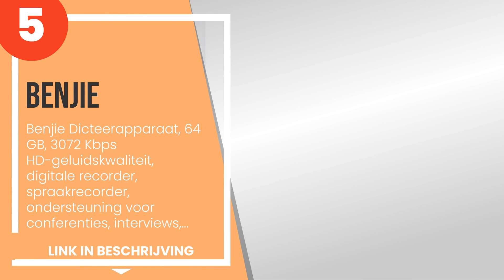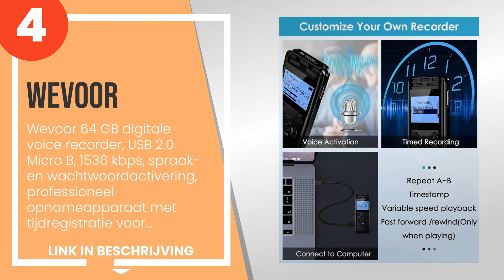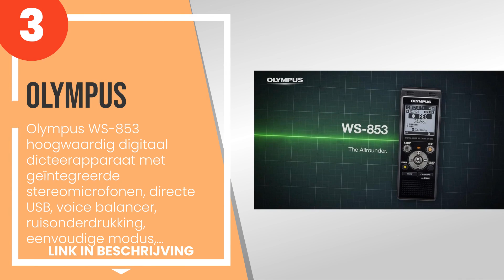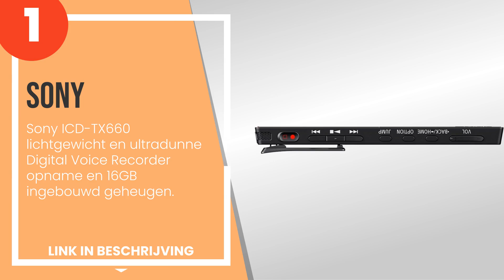De 5 beste voice recorders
1) Sony ICD-TX660 lichtgewic... »
2) Tascam DR-05X draagbare a... »
3) Olympus WS-853 hoogwaardi... »
4) Wevoor 64 GB digitale voi... »
5) Benjie Dicteerapparaat, 6... »

✋ Hier de 5 beste voice recorders, op de markt verkrijgbaar.

-- Tijdindicatoren (Tijdstempels) --

00:00 - Intro
00:08 - 5) Benjie Dicteerapparaat, 64 GB, 3072 Kbps HD-geluidskwaliteit, digitale recorder,...
00:52 - 4) Wevoor 64 GB digitale voice recorder, USB 2.0 Micro B, 1536 kbps, spraak- en wac...
01:34 - 3) Olympus WS-853 hoogwaardig digitaal dicteerapparaat met geïntegreerde stereomicr...
02:20 - 2) Tascam DR-05X draagbare audiorecorder.
03:09 - 1) Sony ICD-TX660 lichtgewicht en ultradunne Digital Voice Recorder opname en 16GB ...